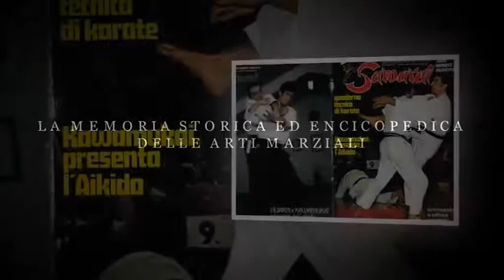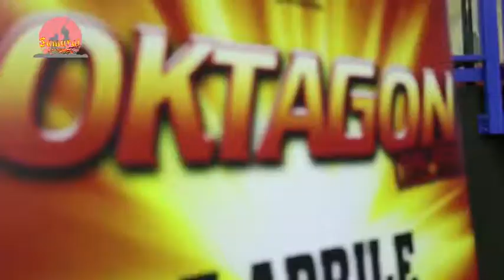La Voce di Samurai La situazione in Lombardia - Carlo di Blasi